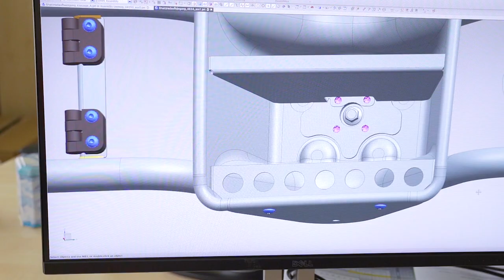LeTech - Product Series: Spare Wheel Mount G 463/463-A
LeTech - Produktreihe: Ersatzradhalter G 463/463-A